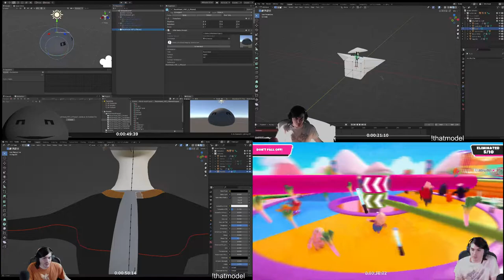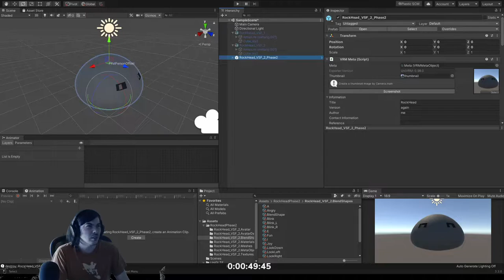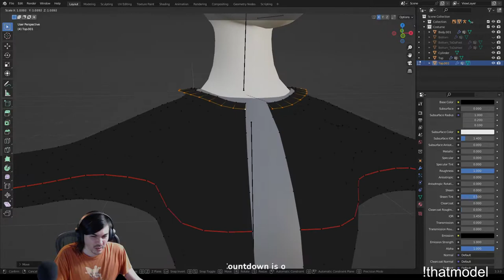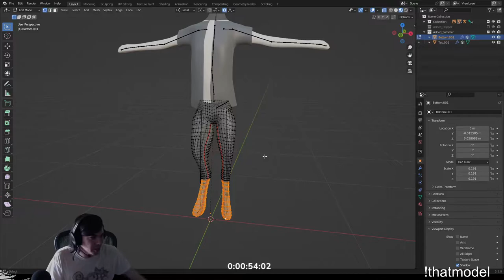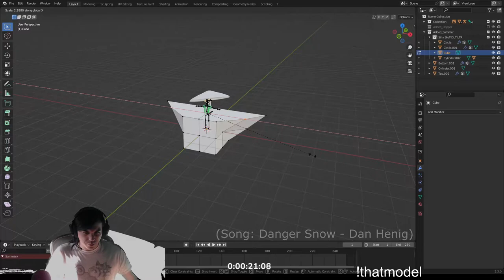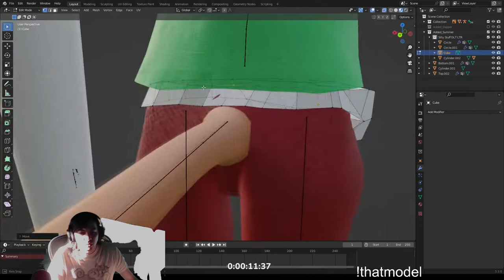Recap! | Blender Dogs, Unity Slogs, and a Falling...Guys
Session1-7 | Sept 24-30